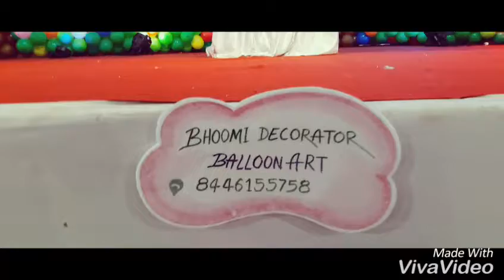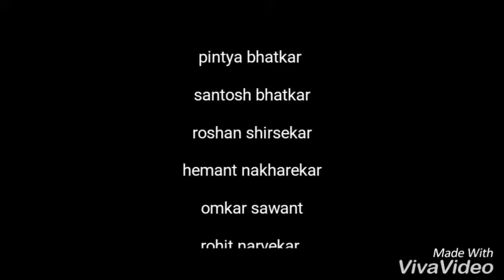Bhoomi Decorator Ratnagiri 8446155758